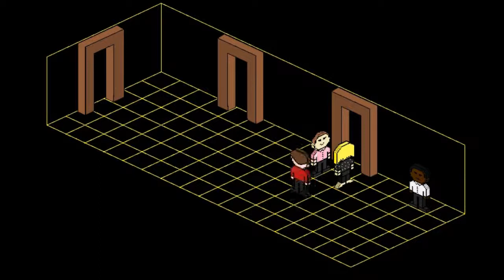Todd the Zombie Shorts: May the 4th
It's annoying. so we do something about it